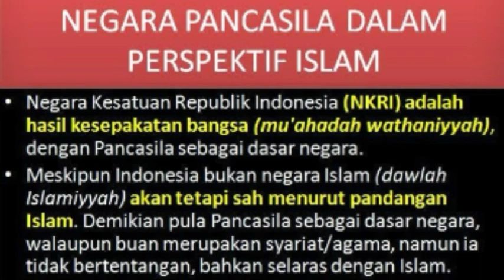KH. Tengku Zulkarnain " Pancasila diambil dari A-L-Qur'an "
ILC 27 November 2018